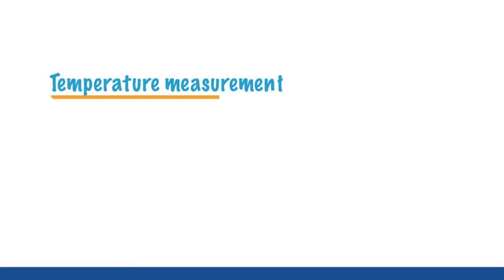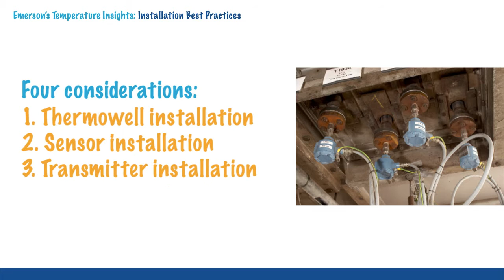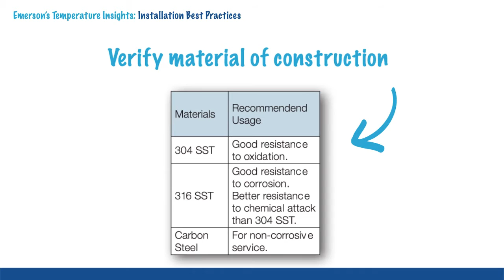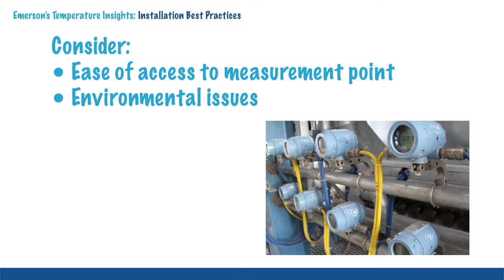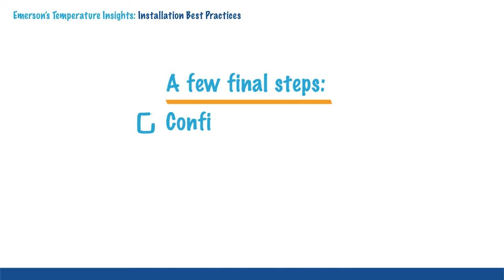Temperature Insights - Installation Best Practices Brief Video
Installation Best Practices:  Learn about sensor installation
The Installation Best Practices video is one of six short educational videos entitled Temperature Insights from Emerson Process Management. The series provides insight into effectively and efficiently measuring temperature in a manufacturing process.

The Avoiding Long Sensor Wires video is based upon the Engineers Guide to Industrial Temperature Measurement.